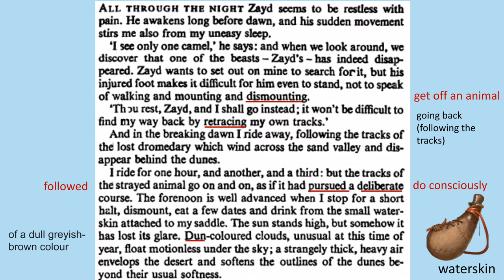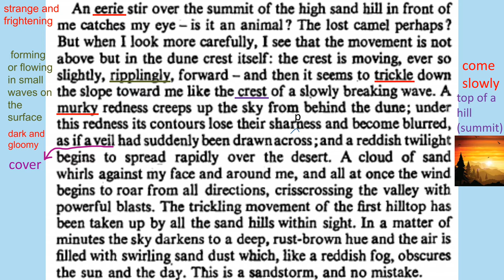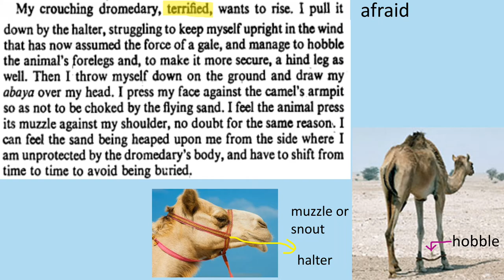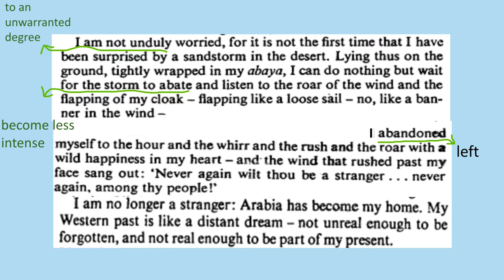Thirst Part 1 b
Thirst is an extract taken from Mohammad Asad's book 'Road to Mecca'. It is adapted for secondary school students.